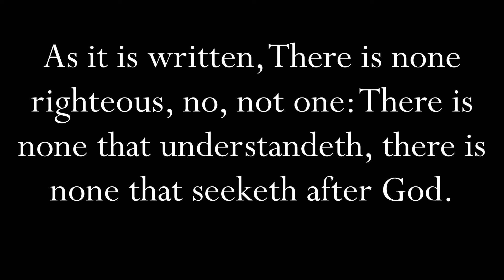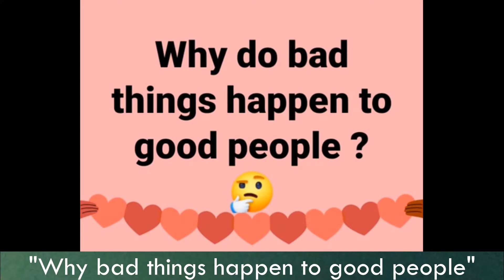Why Bad Things Happen To Good People | Romans 3:10-11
...because, we ain't really good.